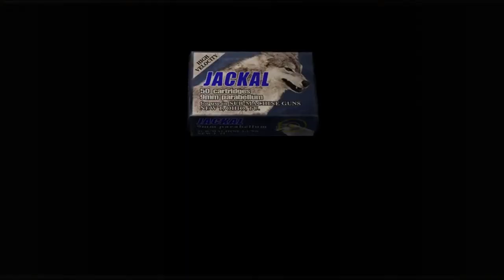Resident Evil 4: Ultimate HD Edition - Episode #4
Resident Evil 4: Ultimate HD Edition (PC Port)

Welcome to my newest playthrough series! This time I'll be adventuring in the distant and dangerous lands filled with the Las Plagas while searching for Ashley, the President's daughter that's gone missing.

In this episode, we finally get to use the rocket launcher on something. Also, we find some girl named Ashley wearing a suit of armor.